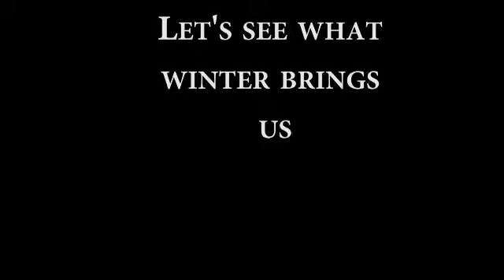Fall 2012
A compiliation of skydives of Fall 2012 music Derezzed by Daft Punk remixed by The Glitch Mob